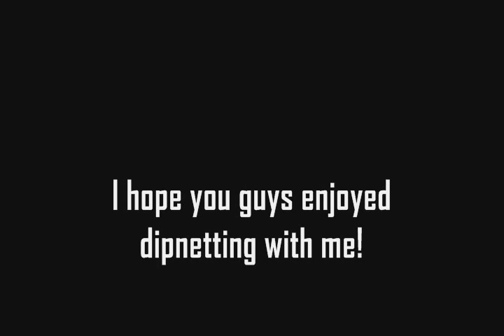Dipnetting in South Florida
Everytime I go dipnetting and post pictures I get a lot of positive feedback, so I thought i'd twist it up a bit. This time decided to record a video of the whole process to give you an idea of what it's like and give you an up close look at some of the species we catch down here.
From start to finish we took 2 hours dipnetting that day. Recorded about 23 minutes, all narrated by me but unfortunately the audio was unusable due to the very strong winds...so instead you end up with an industrial rock soundtrack (Cubanate rocks!).
This was by far the most productive spot and day in general in my few months of dipnetting. I enjoyed it very much despite some things that went wrong (wind blew away my styrofoam container and it took nearly 25 minutes to get it back; wind ruined the audio; wind wind wind...)
If you guys enjoyed this video and would like me to make others please leave me comments!